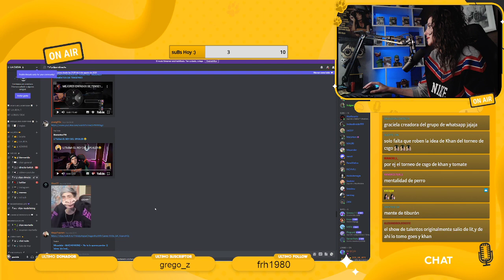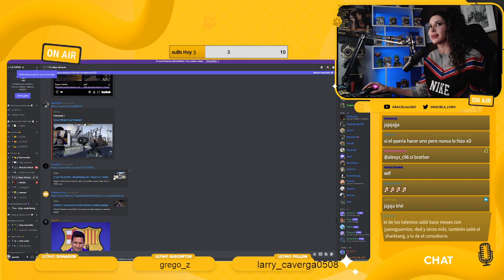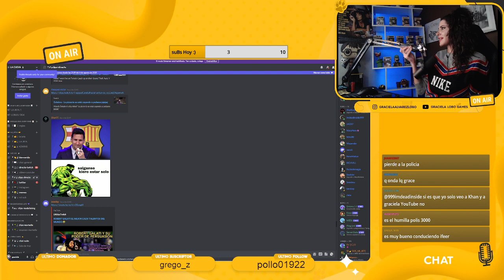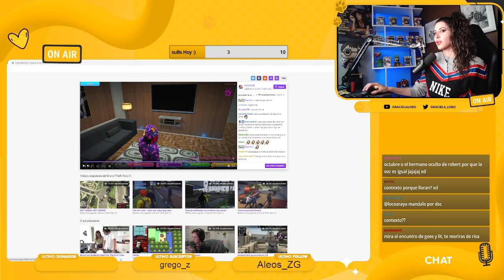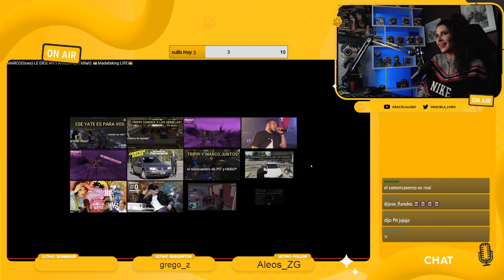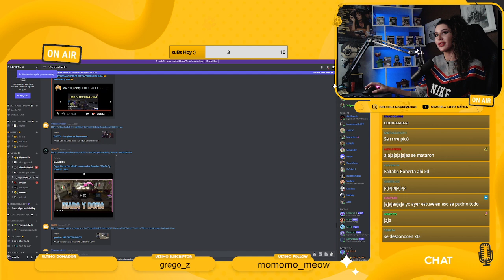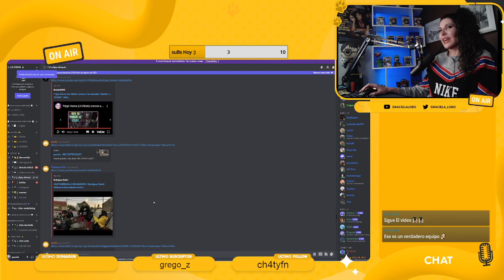GRACIELALOB0 REACCIONA A CLIPS DEL 👑MADAFAKING LIFE👑